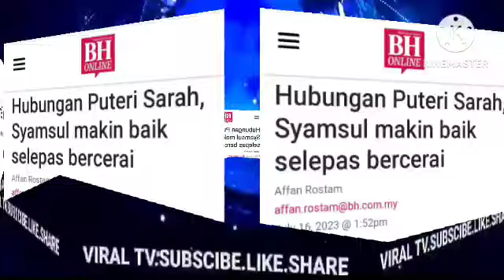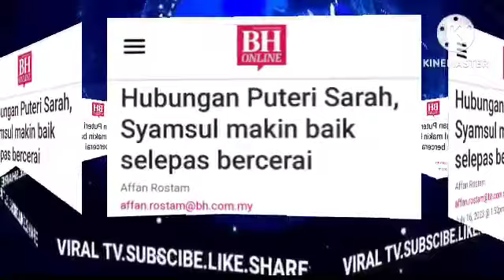DATO YUSOF HASLAM DAPAT BERITA MENGEJUT SYAMSUL DAN IRA RUPANYA.....?